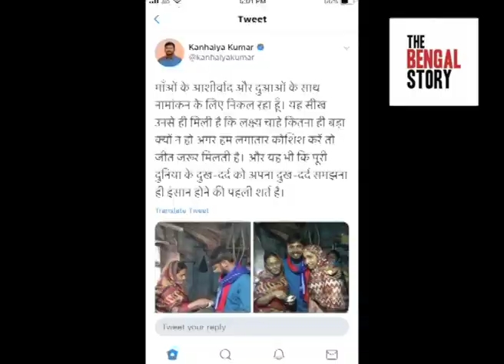লাল বেগুসরাইয়ের রাস্তা, মানুষের স্রোতে ভেসে মনোনয়ন জমা দিলেন কানহাইয়া কুমার|The Bengal Story